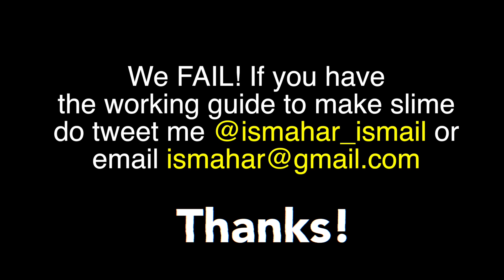HOW TO MAKE SLIME COLGATE. NO GLUE SLIME!!!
Dish soap slime and toothpaste. Our 1st attempt FAIL!

No GLUE.